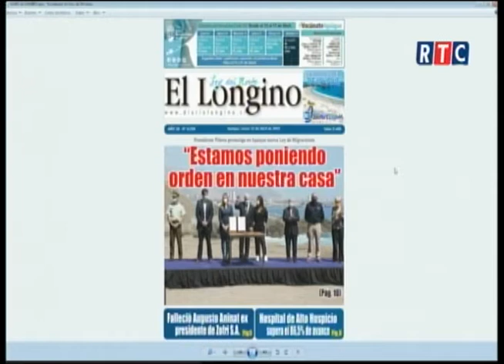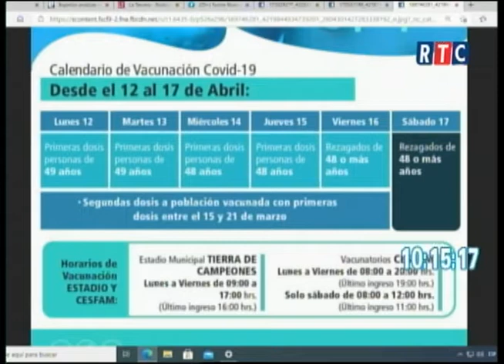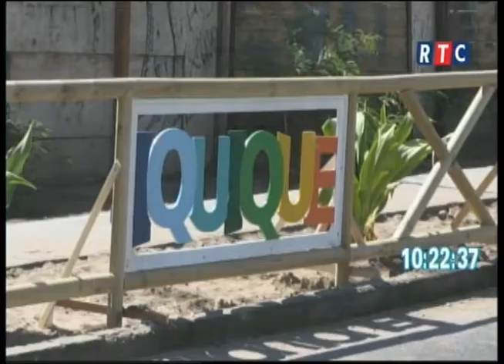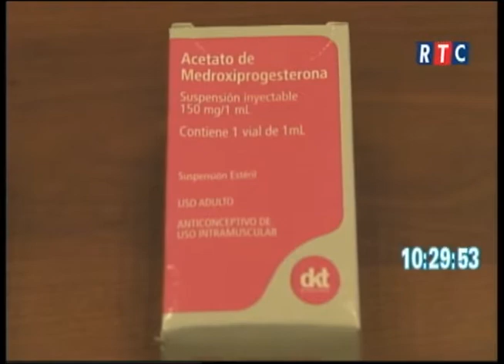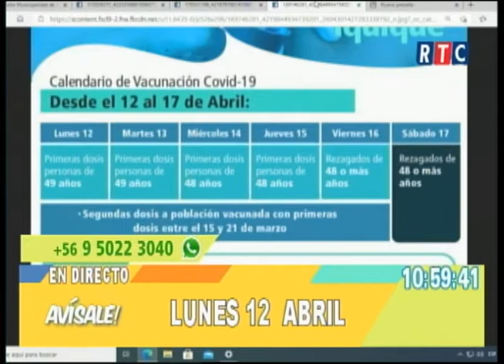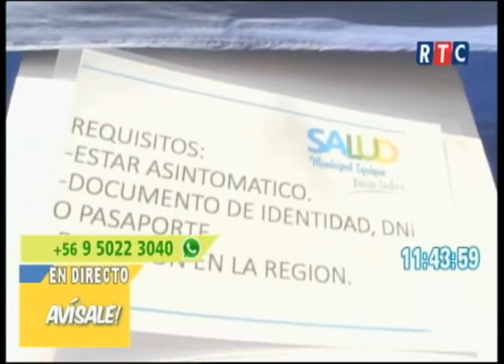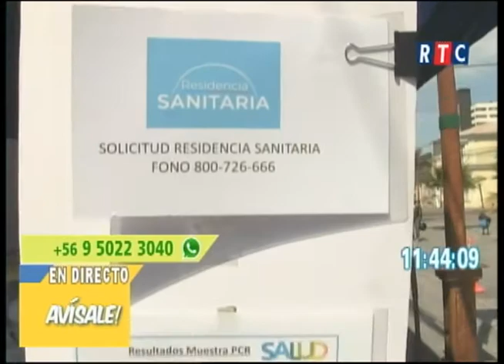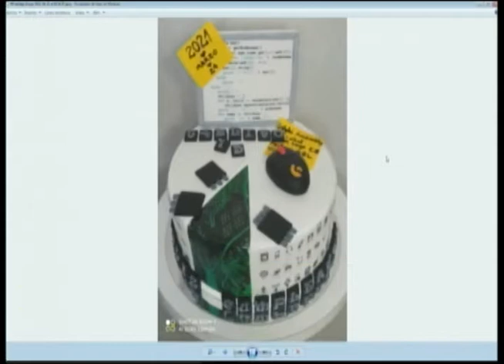MATINAL 12 ABRIL 2021